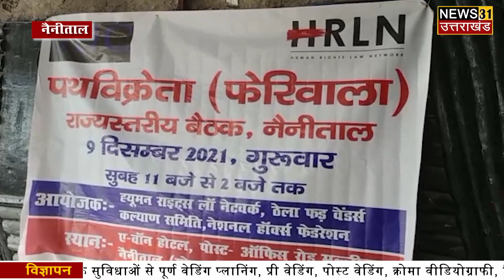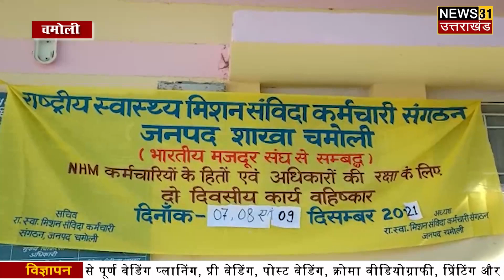Uttarakhand Bulletin - उत्तराखंड की दिनभर की बड़ी खबरें